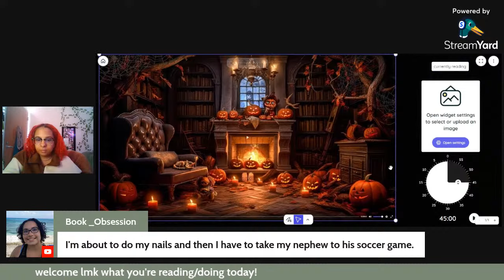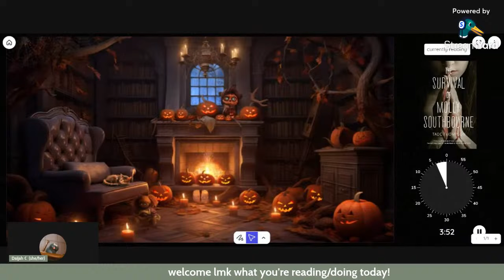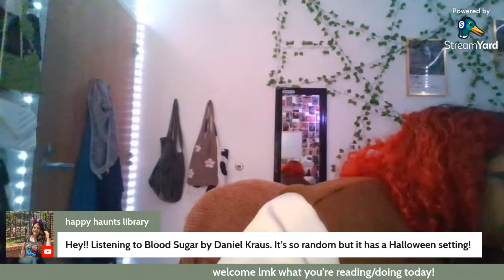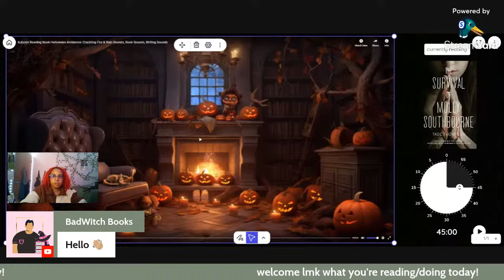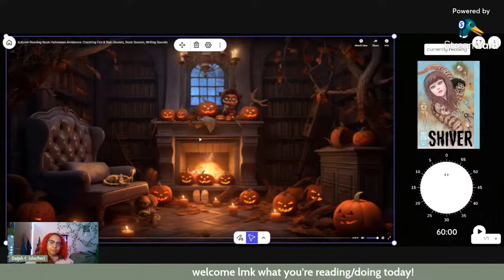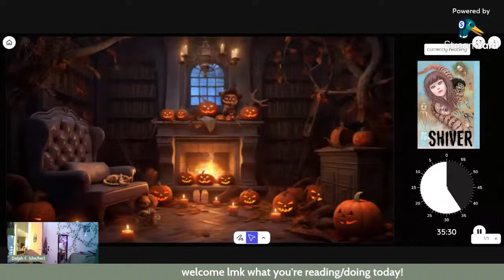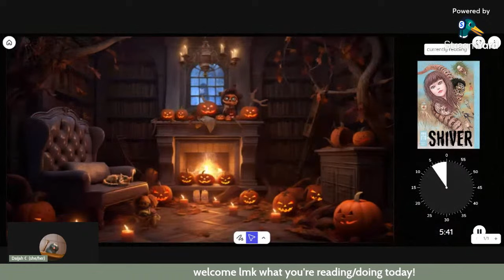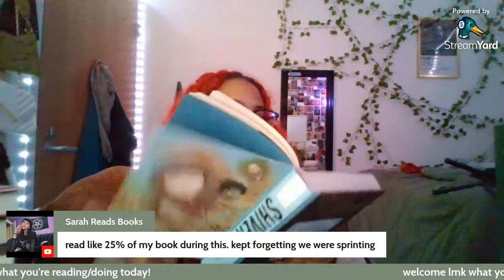SPOOKY SUNDAY SPRINTS | let's read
✰ J O I N   M Y   P A T R E O N  ✰